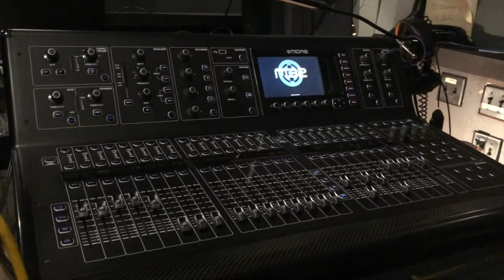Charles Owens Trio LIVE at The Broadberry (Streaming)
Miss the stages? Miss the lights? Miss GOOD audio?!?!

Join us Monday June 22 for a FULL PRODUCTION live stream with the Charles Owens Trio. We will be broadcasting LIVE from The Broadberry in Richmond, VA with a multi-camera HD set up alongside full stage production and a full light show!

Charles Owens Music
Monday June 22, 2020
FREE!
Live Stream Show - 7:00pm
-Stream from: The Broadberry on Facebook

0:00 Intro
1:52 Start of the Show
1:08:16 End of show